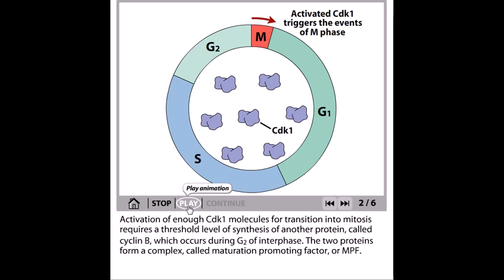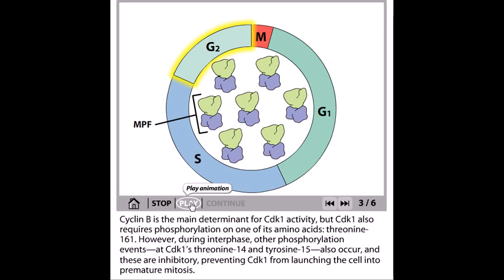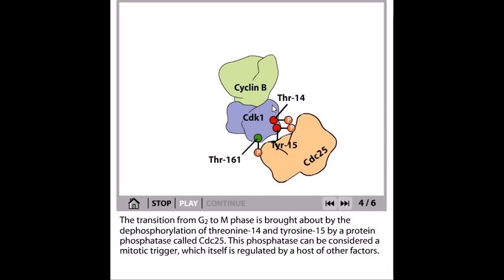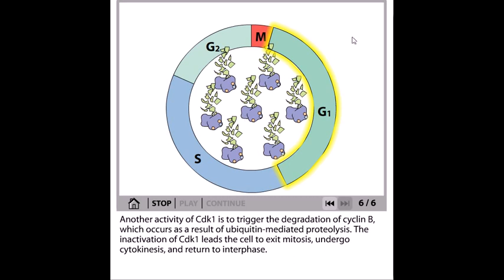CDKs, cyclines, cell cycle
This cell cycle regulation lecture explains about the role of CDK and cyclines in cell cycle.
Cyclins were originally named because their concentration varies in a cyclical fashion during the cell cycle. (Note that the cyclins are now classified according to their conserved cyclin box structure, and not all these cyclins alter in level through the cell cycle.[2]) The oscillations of the cyclins, namely fluctuations in cyclin gene expression and destruction by the ubiquitin mediated proteasome pathway, induce oscillations in Cdk activity to drive the cell cycle. A cyclin forms a complex with Cdk, which begins to activate the Cdk, but the complete activation requires phosphorylation, as well. Complex formation results in activation of the Cdk active site. Cyclins themselves have no enzymatic activity but have binding sites for some substrates and target the Cdks to specific subcellular locations.[3]

They were discovered by R. Timothy Hunt in 1982 while studying the cell cycle of sea urchins.[4][5]

In an interview for the BBC4 documentary "The Life Scientific" (aired on 13/12/2011) hosted by Jim Al-Khalili, R. Timothy Hunt explained that the name "cyclin" was originally named after his hobby cycling. It was only after the naming did its importance in the cell cycle become apparent. As it was appropriate the name stuck.[6] R.Timothy Hunt: "By the way the name cyclin, which I coined, was really a joke, it's because I like cycling so much at the time but they did come and go in the cell..." [7]

Cyclins, when bound with the dependent kinases, such as the p34 (cdc2) or cdk1 proteins, form the maturation-promoting factor. MPFs activate other proteins through phosphorylation. These phosphorylated proteins, in turn, are responsible for specific events during cycle division such as microtubule formation and chromatin remodeling. Cyclins can be divided into four classes based on their behavior in the cell cycle of vertebrate somatic cells and yeast cells: G1/S cyclins, S cyclins, M cyclins, G1 cyclins. This division is useful when talking about most cell cycles, but it is not universal as some cyclins have different functions or timing in different cell types.

G1/S Cyclins rise in late G1 and fall in early S phase. The Cdk- G1/S cyclin complex begins to induce the initial processes of DNA replication, primarily by arresting systems that prevent S phase Cdk activity in G1. The cyclins also promote other activities to progress the cell cycle, like centrosome duplication in vertebrates or spindle pole body in yeast. The rise in presence of G1/S cyclins is paralleled by a rise in S cyclins.

S cyclins bind to Cdk and the complex directly induces DNA replication. The levels of S cyclins remain high, not only throughout S phase, but through G2 and early mitosis as well to promote early events in mitosis.

M cyclin concentrations rise as the cell begins to enter mitosis and the concentrations peak at metaphase. Cell changes in the cell cycle like the assembly of mitotic spindles and alignment of sister-chromatids along the spindles are induced by M cyclin- Cdk complexes. The destruction of M cyclins during metaphase and anaphase, after the Spindle Assembly Checkpoint is satisfied, causes the exit of mitosis and cytokinesis.[8]

G1 cyclins do not behave like the other cyclins, in that the concentrations increase gradually (with no oscillation), throughout the cell cycle based on cell growth and the external growth-regulatory signals. The presence of G cyclins coordinate cell growth with the entry to a new cell cycle. Source of the article published in description is Wikipedia. I am sharing their material. © by original content developers of Wikipedia.
Animation source: Discover Biology, Core 3rd Edition, W W Norton and company
References-
The cell: A molecular approach, fifth edition
Geoffery M. Cooper and Robert E. Housman
© ASM press and Sinauer Asociates, Inc.